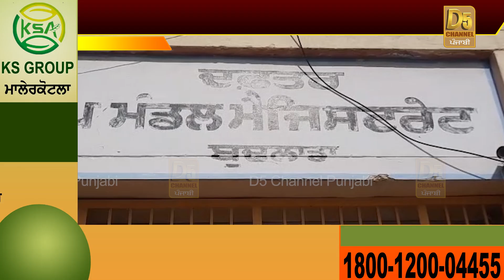D5 Punjabi Election Survey : ਲੋਕਾਂ ਦੇ ਜਵਾਬ ਨੇ ਖੁਸ਼ ਕਰਤੇ ਉਮੀਦਵਾਰ | D5 Channel Punjabi